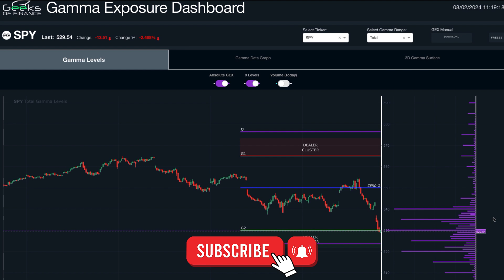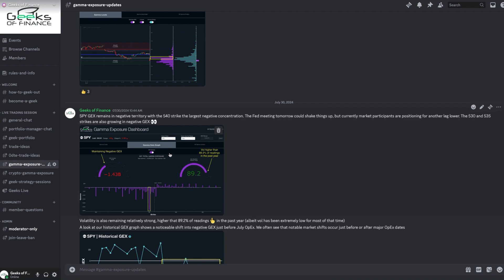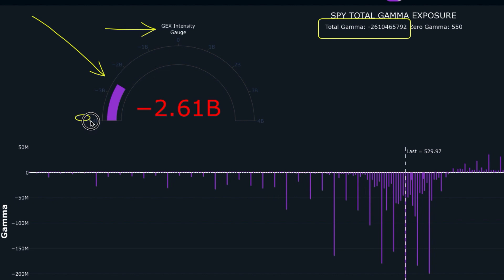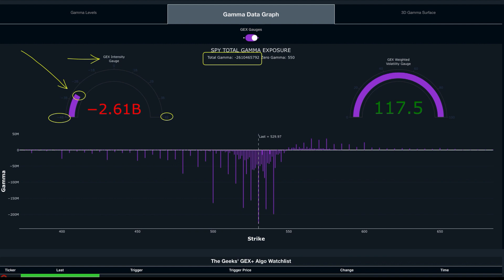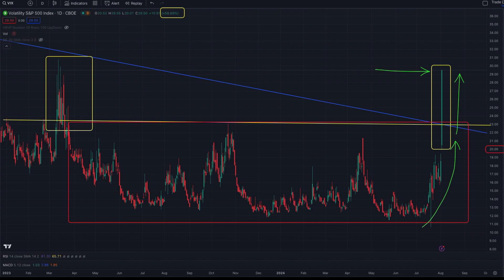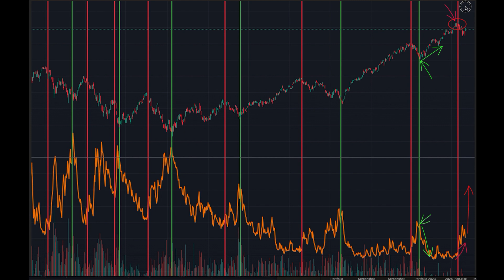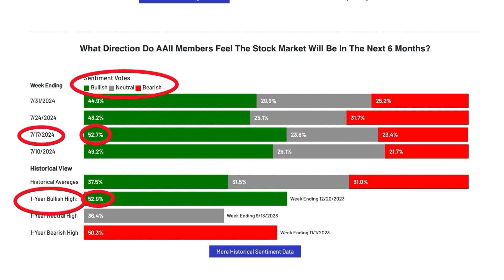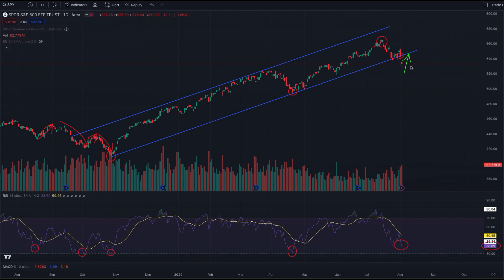A Massive Reversal Is Happening NOW (Trading Opportunity or Doomsday Scenario?)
Access our Gamma Exposure Dashboard & Trading Community!

CHAPTERS
0:00 Market Bullishness Spells Trouble?
0:49 Negative GEX Reversal
4:03 Volatility Regime Change
6:56 Extreme Sentiment Readings
7:52 What We're Trading

construed as either an offer or solicitation of an offer to buy or sell
any security or instrument or to participate in any transaction or
activity. The contents of The Geeks of Finance YouTube Channel are
derived from information generally believed to be reliable. However, no
representation is made that the content is accurate or complete, and The
 Geeks of Finance channel accepts no liability with respect to your
reliance on it.
 The Geeks of Finance channel and the information contained herein is
not intended to be a source of investment advice or credit analysis. The
 information and/or documents contained in this site does not constitute
 investment advice under the Act. Accordingly, any decision in
connection with funds, instruments, or transactions described or
mentioned herein must be made solely on the information contained in a
prospectus, and no reliance should be placed on any other
representations.
 By making any investment, you confirm your deemed acceptance to the
conditions mentioned herein. The final investment decision shall
exclusively remain with you at all times. You acknowledge that any
services offered on The Geeks of Finance channel do not constitute
investment advisory services as defined under the Act.